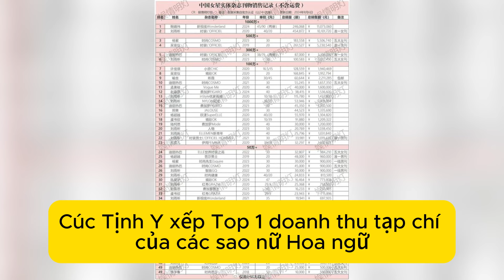'Mỹ nữ 4000 năm có một' Cúc Tịnh Y liên tiếp lập kỷ lục, bỏ xa cả Dương Tử và Địch Lệ Nhiệt Ba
'Mỹ nữ 4000 năm có một' Cúc Tịnh Y liên tiếp lập kỷ lục đáng ngưỡng mộ, thậm chí bỏ xa cả Dương Tử và Địch Lệ Nhiệt Ba, nữ ca sĩ Lưu Vũ Hân...

Người đẹp Cúc Tịnh Y thời gian gần đây liên tiếp đón nhận nhiều tin vui. Đó là những tin vui gì. Cùng chúng tôi tìm hiểu nhé.